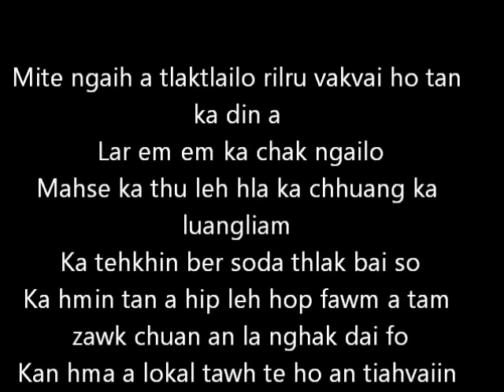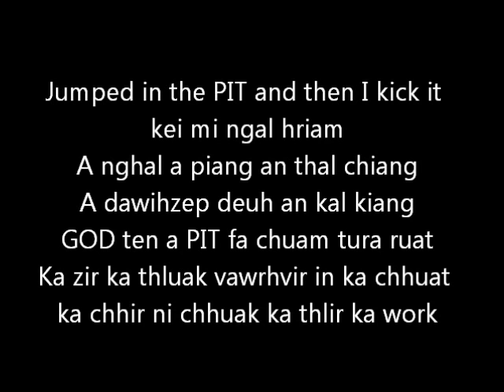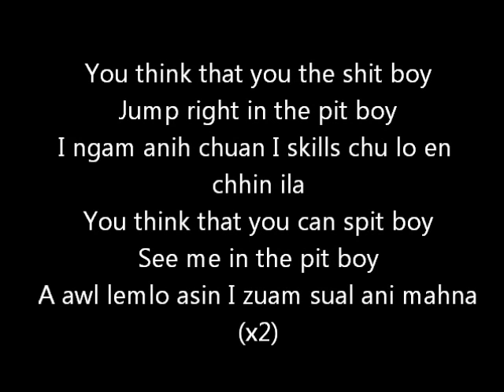Gnie ft. Roger - The PIT Battle Mode (Lyrics on Screen)